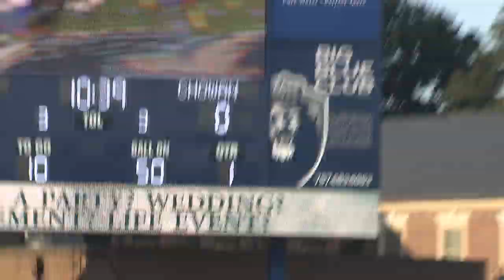Old Dominion Football Show, November 14, 2018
It's the Old Dominion Football Show with Bruce Rader and coach Bobby Wilder and special guest, wide receiver Travis Fulgham.